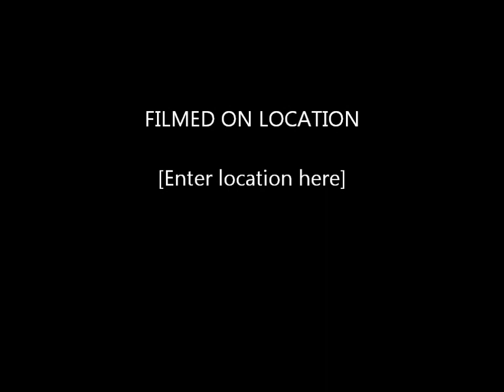Runescape 2007 Black Dragon Series